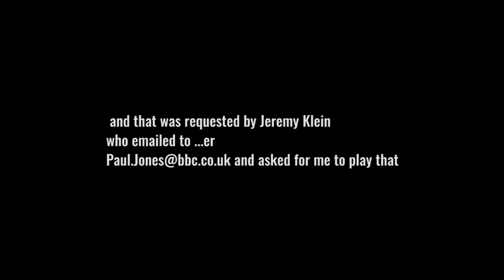Errol Linton Band - Break em' down - Paul Jones Show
TREMENDOUS